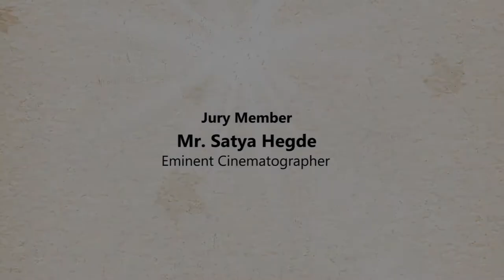Meraki International Short Film Festival 2017, Bengaluru : Mr. Satya Hegde - Jury Member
Meraki International Indian Short Film Festival (MIISFF) 2017 - Bengaluru.
Submit your short films / Mobile made short films for the festival and get your film reviewed by eminent Cinematographer : Mr. Satya Hegde.

Last Date to register : June 4th 2017